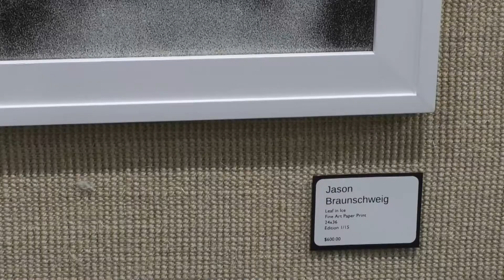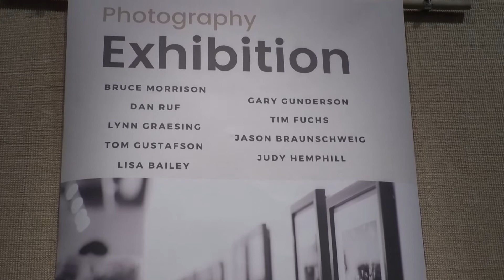Arts on Grand exhibitor Jason Braunschweig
Arts on Grand presents "Local Captures" featuring area photographers on display until June 30th.